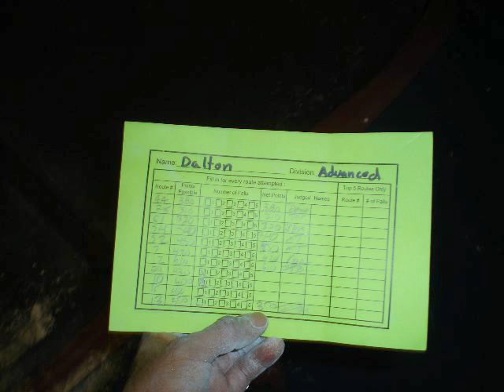10.21.06 | ABS8 Competition in Redmond, WA.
Bouldering competition at Vertical World climbing gym in Redmond, WA.